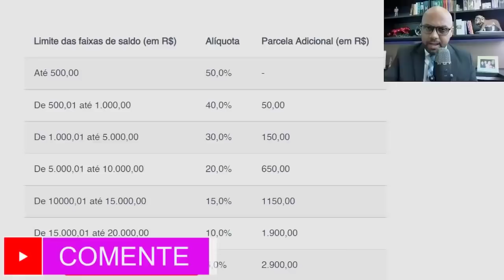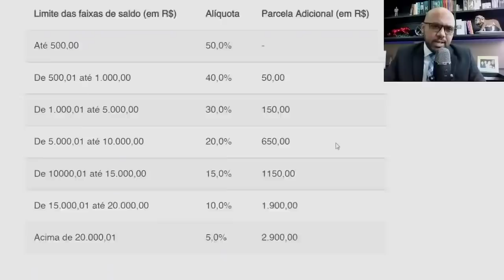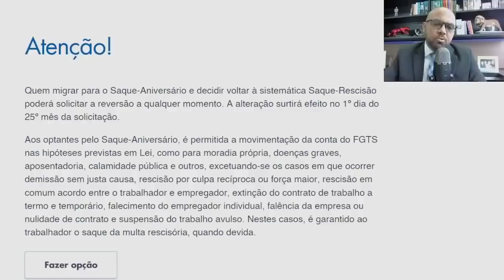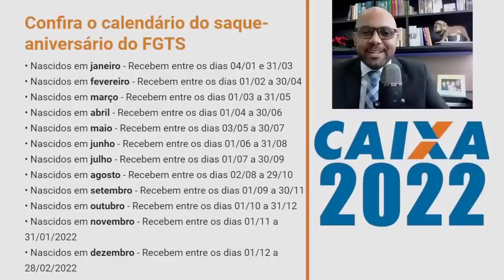Saque Aniversário FGTS 2022 - VEJA O CALENDÁRIO COMPLETO E COMO SACAR EM 2022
O Saque permite a retirada de parte do saldo da conta do FGTS, anualmente, no mês de aniversário. Para receber o recurso, é necessário optar ... Antecipação Saque Aniversário FGTS - CAIXA
O Saque Aniversário é uma opção oferecida ao trabalhador, em alternativa à sistemática de Saque por Rescisão do contrato de trabalho, que permite a retirada de ...
Como funciona o saque aniversário do FGTS?
Que dia cai o FGTS aniversário?
Quando sai o saque aniversário 2022?
Como funciona saque aniversário 2022?
Vai ser liberado o FGTS?
Vai liberar o FGTS?
Vai ter saque do FGTS em 2021?
Vai ter novo saque do FGTS em 2021?
Quantos por cento o governo vai liberar do FGTS?
Vai ser liberado o FGTS 2022?
FGTS: quer solicitar o saque de R$ 1.000 e não sabe como? Veja aqui
Quem optou pelo saque aniversário pode sacar o FGTS emergencial? Tire dúvidas
FGTS: quem recebe o adicional de R$ 2.900 da Caixa?
FGTS saque emergencial 2022: veja como será, quem tem direito e calendário oficial
IR 2022: como declarar saque do FGTS no Imposto de Renda? Veja passo a passo para não cair na malha fina
FGTS extraordinário de R$ 1 mil: Quem terá direito? Como solicitar? Quando irei receber?
FGTS: FGTS emergencial de R$ 1.000 foi liberado; veja calendário saque FGTS emergencial 2022 e quando i...
Quem antecipou o saque aniversário tem direito ao FGTS emergencial?
Liberação do FGTS emergencial 2022 de R$ 1.000: saque extraordinário do FGTS começa em menos de 1 mês; ...
Imposto de Renda 2022: Fez saque do FGTS no ano passado? Veja como declarar
Saque-aniversário do FGTS: veja o calendário de pagamentos em 2022 ...
COMO SACAR FGTS 2022 CONHEÇA AS OPÇÕES SAQUE RESCISÃO ...
FGTS LIBERADO SAQUE ANIVERSÁRIO FGTS 2022 PASSO A ...
Calendário de saque aniversário FGTS 2022 é divulgado; veja datas
Para receber o saque aniversário do FGTS em 2022 o trabalhador deve fazer a solicitação entre o primeiro e o último dia útil do mês de seu ...
Saque Aniversario​ - FGTS
Saque-Aniversário – permite a retirada de parte do saldo da conta do FGTS, anualmente, no mês de aniversário. No caso de rescisão de contrato sem justa causa o ...
Saque-aniversário do FGTS 2022: calendário e como solicitar
O saque-aniversário do FGTS é opcional. Quem tiver interesse em aderir o recurso, deverá informar a decisão até o último dia do mês de seu ...
O que é o saque-aniversário do FGTS?
Como pedir o saque-aniversário do FGTS?
Como o saque-aniversário não é obrigatório, quem quiser aderir precisa solicitar. A data limite para fazer o pedido é o último dia útil do mês de aniversário de ...
Qual o valor do saque-aniversário?
Quando posso sacar o meu FGTS do saque-aniversário?
Saque-aniversário do FGTS 2022: Nascido em março já pode retirar o ...
O trabalhador nascido em março tem até o fim do mês para aderir ao saque-aniversário do Fundo de Garantia do Tempo de Serviço (FGTS) e retirar ...
Pesquisas relacionadas
antecipação saque-aniversário fgts santander
Saque emergencial FGTS 2022
antecipação saque-aniversário nubank
Empréstimo FGTS
antecipação saque-aniversário quanto tempo cai na conta
Calendário saque FGTS 2021
banco pan empréstimo fgts saque-aniversário
empréstimo fgts saque-aniversário itau